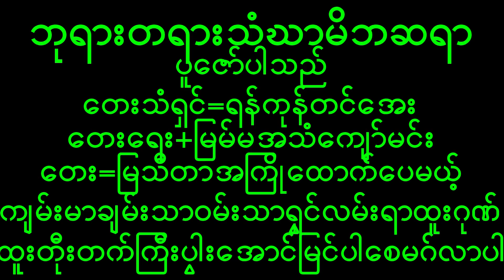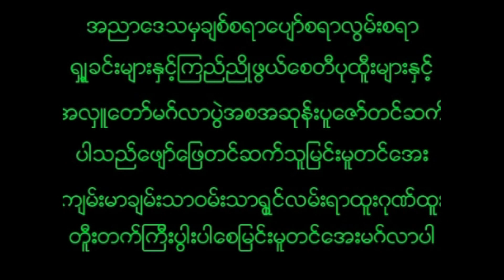December 8, 2022